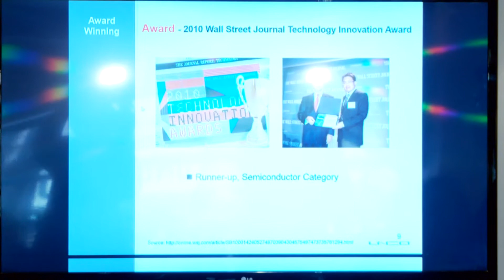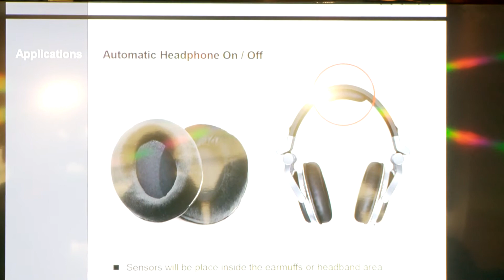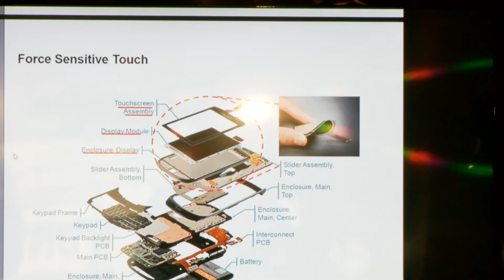利永環球科技獲愛迪生發明大獎技術介紹